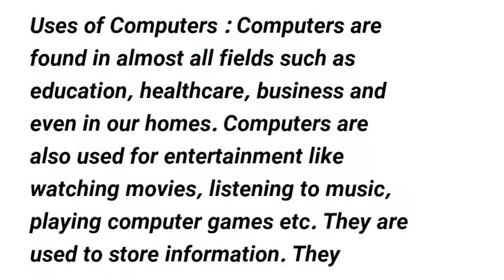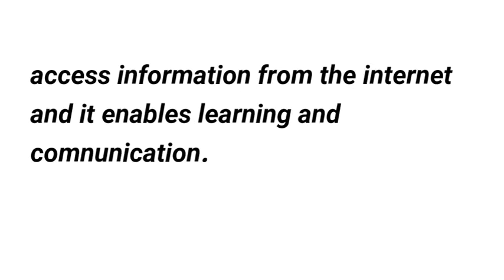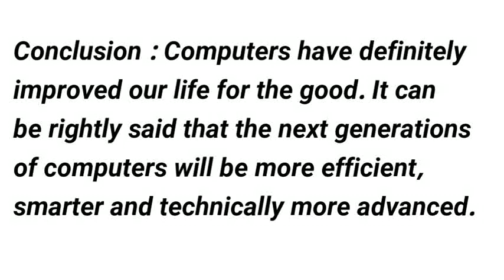Writing an Essay /on Computers/Computer in English | Importance/ Uses Of computer in our life Essay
Writing an Essay, Essay Writing on Computers/Computer in English Importance Uses Of computer in our life  Essay for Students...essay on importance of computer in our modern life

essay on computer in english for class 12, class 10, 9 & 8